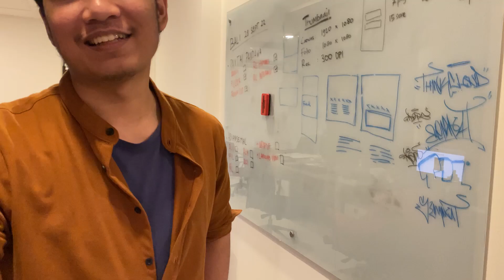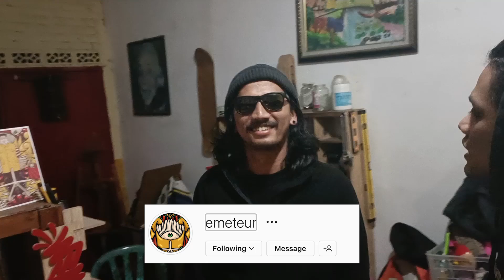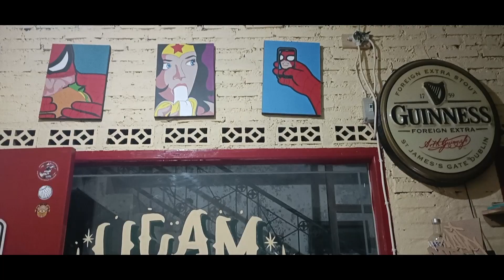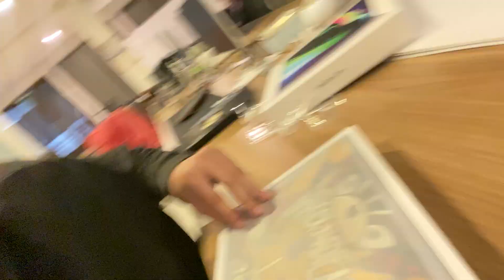BARU BELI MACBOOK PRO LANGSUNG DIRUSAK EDITOR | VLOG